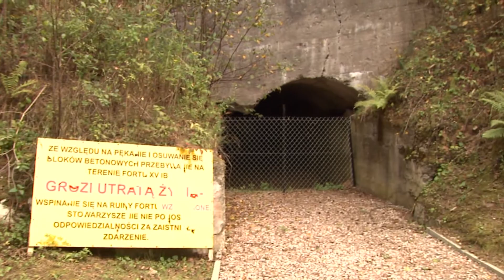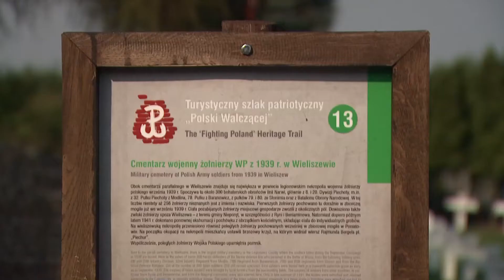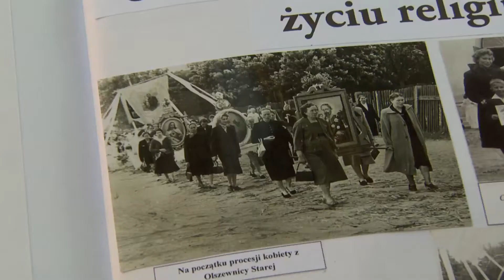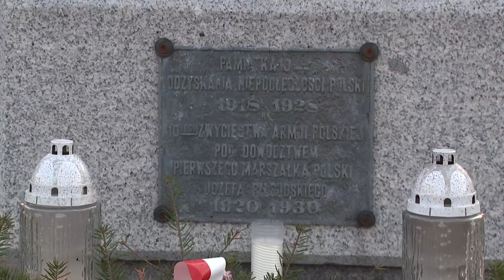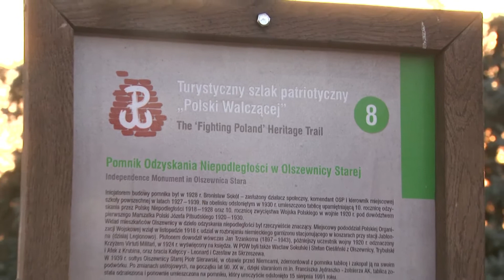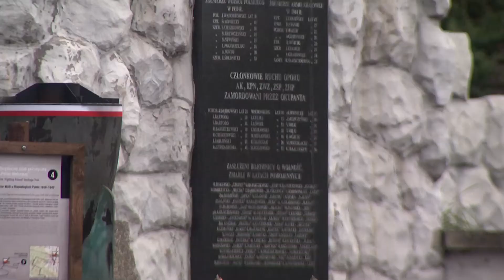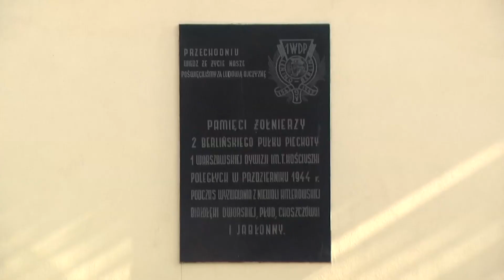Nasza historia Wieliszew i Jablonna